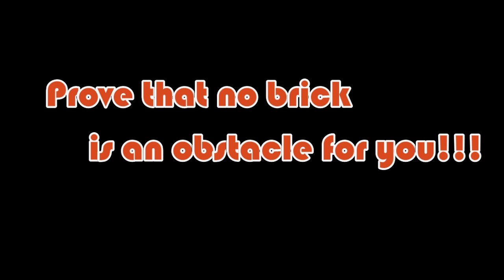Glaive: Brick Breaker || Nintendo Switch Trailer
Play Glaive: Brick Breaker on:
-==Nintendo Switch==-

Action-packed, old-school arcade classic is back - an all-new Arkanoid experience! You have been granted access to pilot "Glaive" - a brick-breaking battleship. Prove your ability and use it to fight through 125 stages of intense Arkanoid-style action.